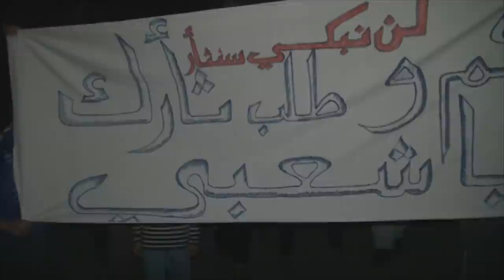أمواج بشرية بالآلاف في مسيرة سترة الموحدة "دمكم سيسقط الطغاة 2" 16/1/2017 Bahrain